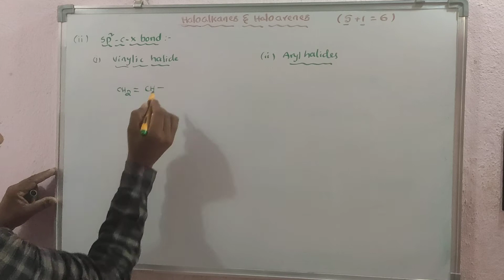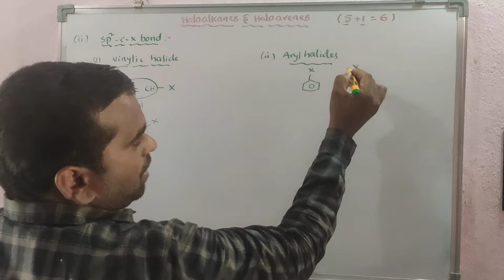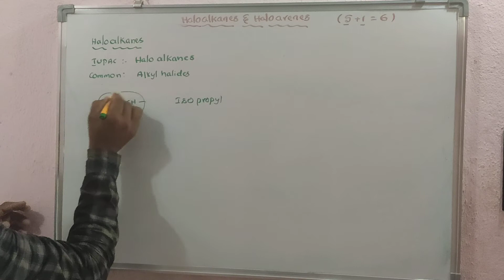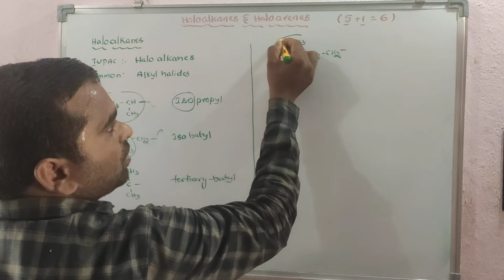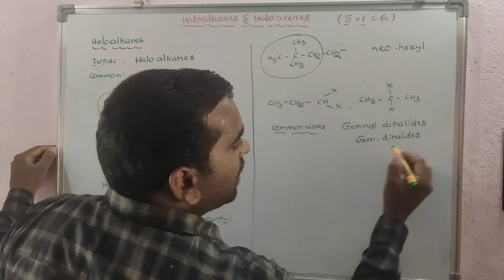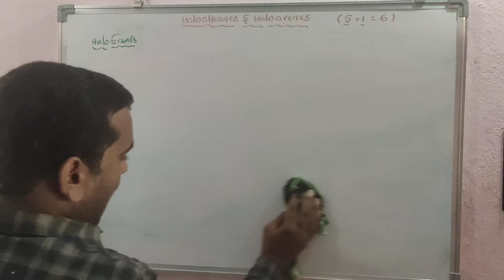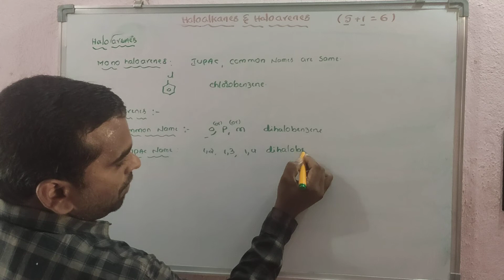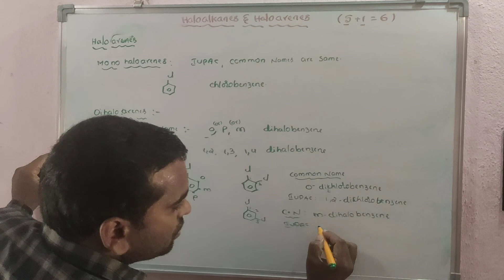CHEMISTRY - HALOALKANES & HALOARENES - PART - 3